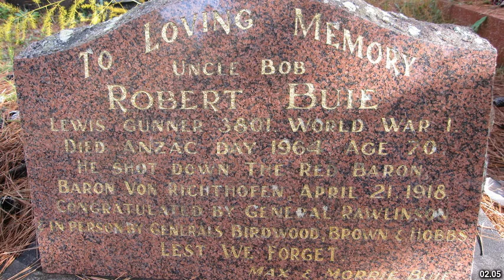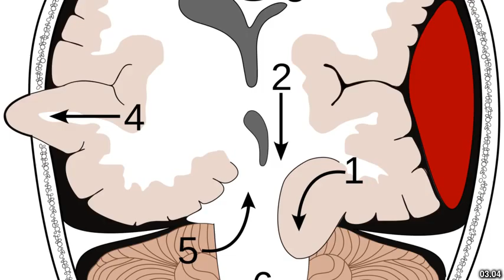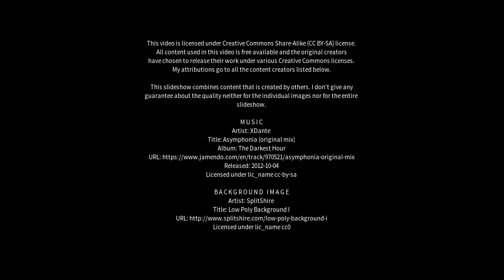Best places to visit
Best places to visit - Middle Dural (Australia) Best places to visit - Slideshows from all over the world - City trips, nature pictures, etc.